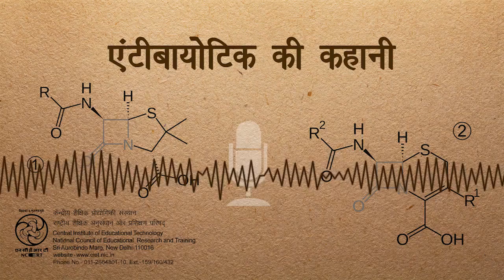एंटीबायोटिककी कहानी / Antibiotic Ki Kahani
यह कार्यक्रम एंटीबायोटिक दवाओं और उनके उपयोग पर लिखी गई एक नाटकीय कहानी पर आधारित है|
This program gives interesting sequences of many experiments that led to the discovery of the antibiotic.